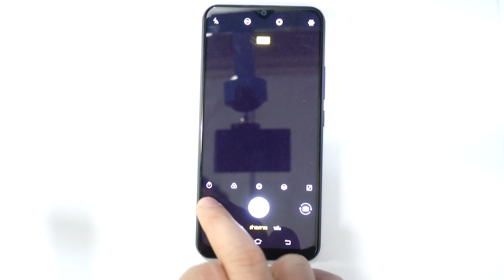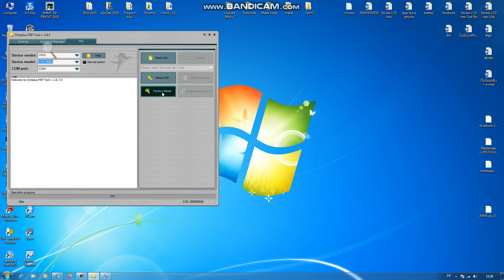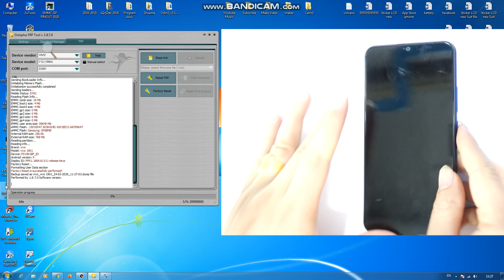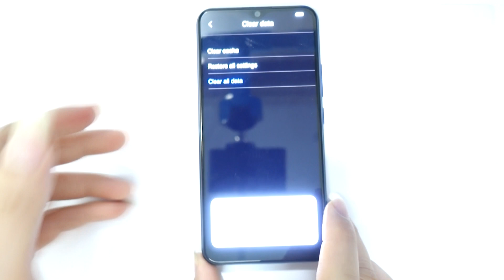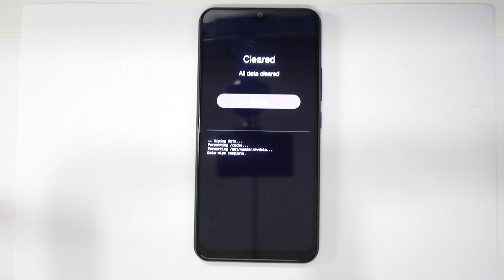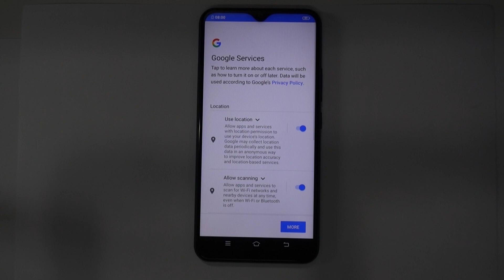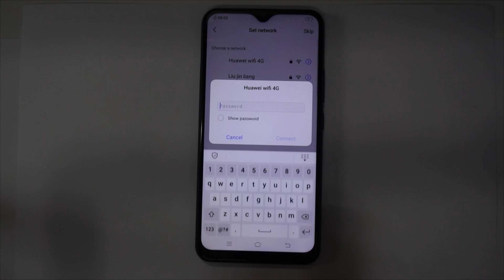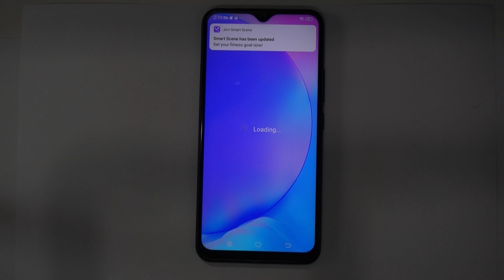Vivo Y12 1904 Unlock Password Pattern and Frp Google Account With Octoplus frp tool